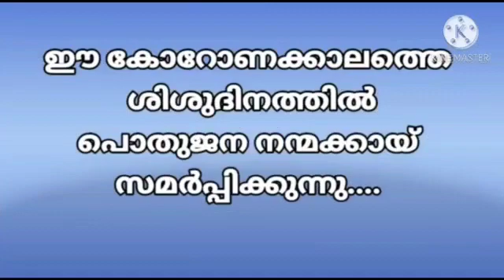Sreedev Pattathanam &Team|കോവിഡ് അംബാസിഡേഴ്‌സ് Pattathanam Creations